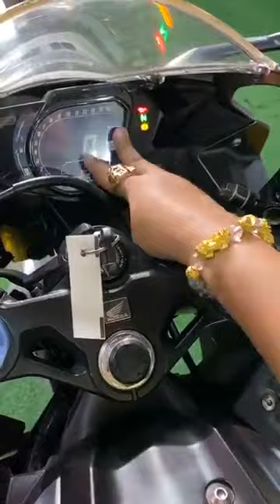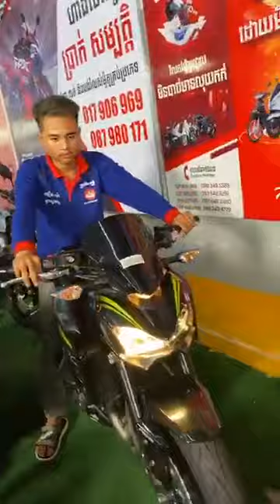ជិះH2🔥😎 ជិះ បង់រំលស់ម៉ូតូមិនមានលុយកក់ មិនមានអ្នកធានា